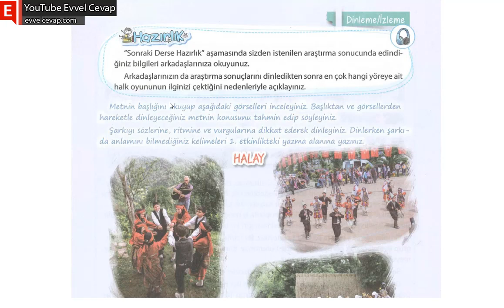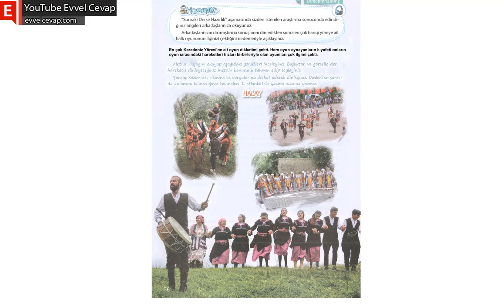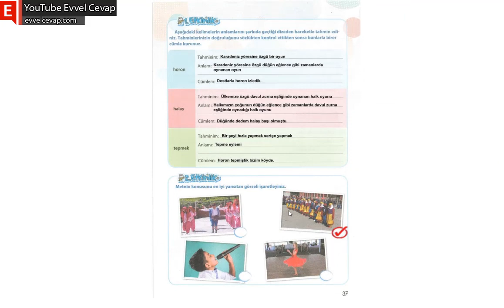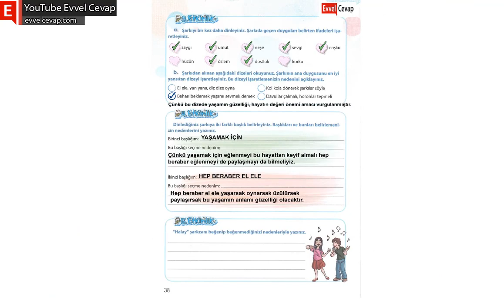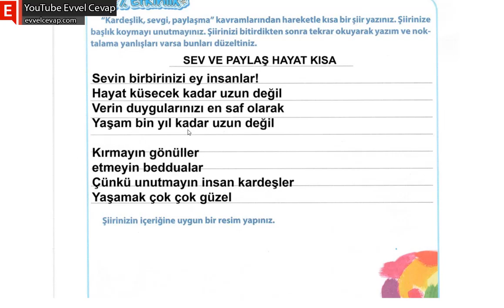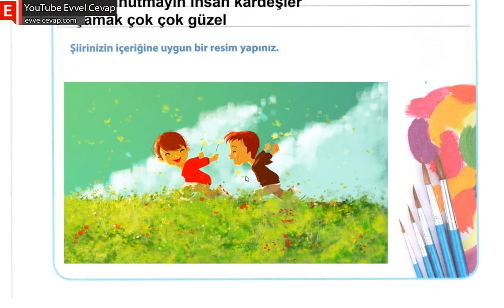Halay Dinleme İzleme Metni Etkinlik Cevapları